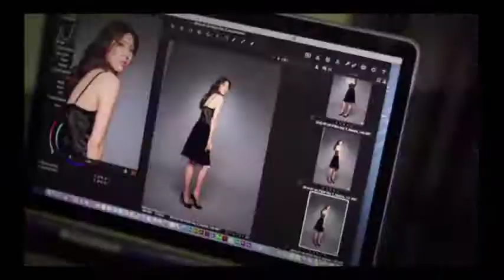IFSM Angie S Fashion Model 103017 480p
IFSM Fashion SuperModel Angie S. up & comer